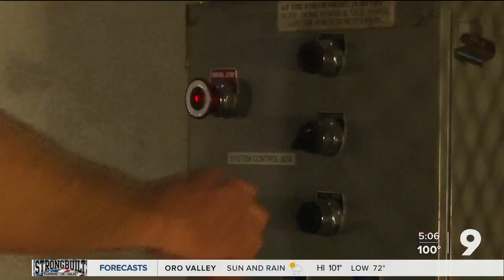Evacuating Kitt Peak Observatory: What employees tried to save